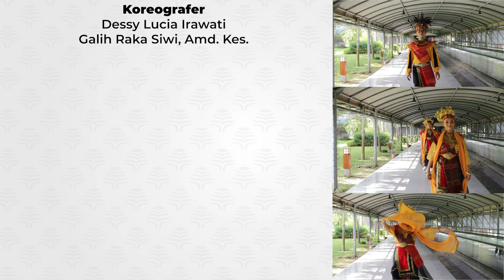6 SASARAN KESELAMATAN PASIEN || Dance Competition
Mutu dan keselamatan pasien menjadi prioritas dalam penyelenggaraan pelayanan kesehatan di RS Dr. OEN SOLO BARU. SOBAtku mungkin masih asing dengan istilah SKP yang merupakan singkatan dari Sasaran Keselamatan Pasien. Apa saja ya? Yuk simak video ini untuk memudahkan SOBAtku memahami apa itu SKP. Ohya, SOBAtku juga bisa aktif mengambil bagian mewujudkan SKP ini lho! Bagaimana caranya? Pastikan ketika SOBAtku berobat/dirawat di Rumah Sakit, seluruh poin 6 SKP ini sudah dipenuhi ya!

Like dan share video ini ke SOBAtku yang lain supaya SOBAtku lainnya juga memiliki edukasi yang benar tentang SKP.

Terimakasih untuk kalian semua yang sudah menonton video kami. Jangan lupa support channel youtube RS Dr. OEN SOLO BARU, like, comment jika SOBAtku ada ide atau tema Bincang Asik SOBAtku selanjutnya, share untuk membagikan tips kesehatan terbaru kami, dan subscribe supaya kalian bisa update keseruan dan tips kesehatan terbaru kami.